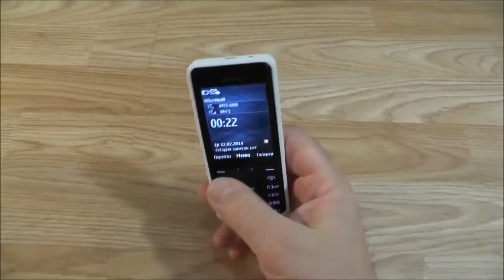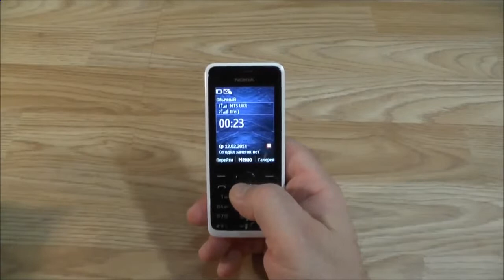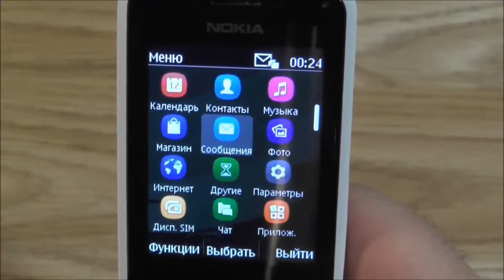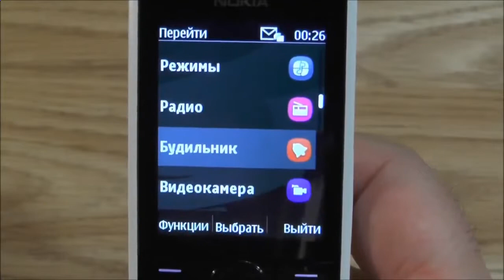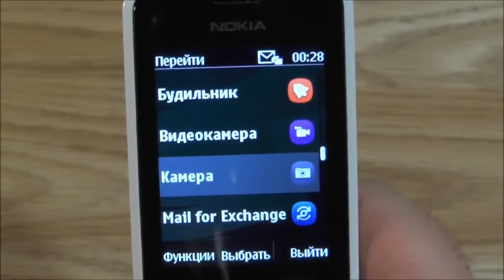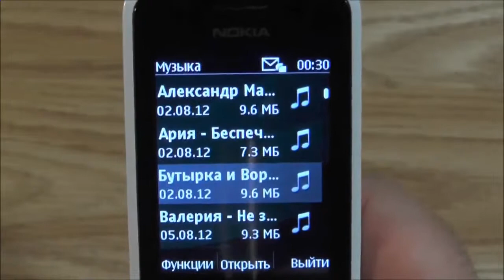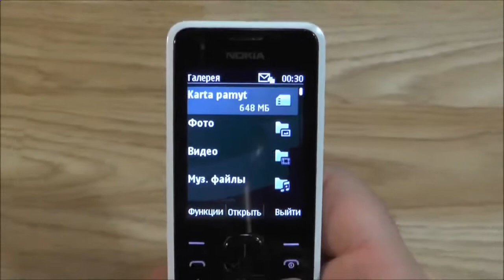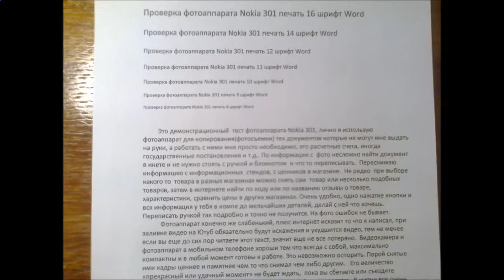NOKIA 301 телефон недорого Нокиа 301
Мобильный телефон Nokia 301 Dual – "двухсимочная" модель с простым набором функций.
Идеален для разговоров. Поддержка двух SIM-карт отлично сэкономит средства владельца при
использовании роуминга и мобильного Интернета. Это дает возможность выбрать наиболее выгодный
тарифный план для различных задач и использовать их переключением кнопок, не извлекая SIM-карту
из телефона.
Хорошая камера. Несмотря на кажущуюся простоту, модель имеет встроенную 3,2-мегапиксельную камеру,
с помощью которой можно получить достойные фотографии и записать видеоролики с разрешением 320x240.
Емкая батарея. Телефон Nokia 301 Dual отлично держит заряд, позволяя непрерывно разговаривать в
течение 20-ти часов. А в режиме ожидания девайс будет активен в период до трех недель.